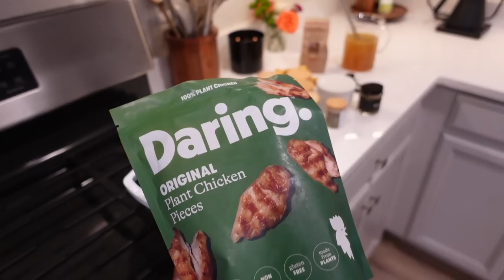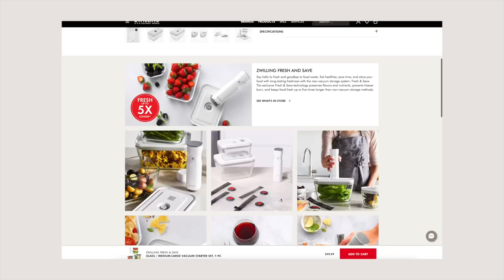One-Pot Vegan Soup Recipes | Broccoli, “Cheddar” & Gnocchi Soup + Vegan Chicken & Orzo Soup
Hi, Beautiful People; welcome back to a new video. I hope you are doing well, as well as you can.

This week's video is all about soups. I have been in a soup mood for the past couple of weeks, and here are two soups I have made.

Recipes:
-Here is my official Broccoli & Cheddar Soup . There are some differences between the soup in this video and the recipe linked: 1) I didn't add dairy-free cream cheese to this one. 2) I added gnocchi. If you want to add gnocchi to the soup, add 1 cup of water and the gnocchi. The vegan smoked cheddar cheese that I used is from Good Planet!